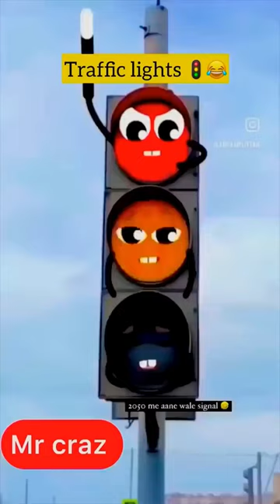Crazy traffic lights